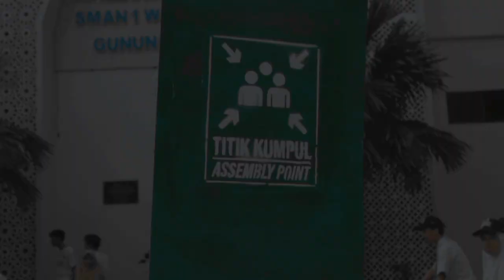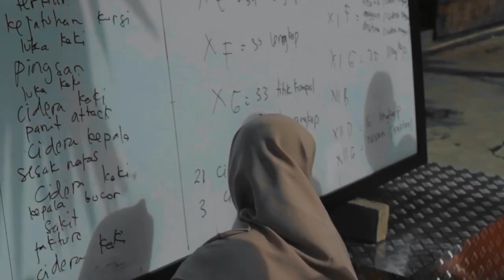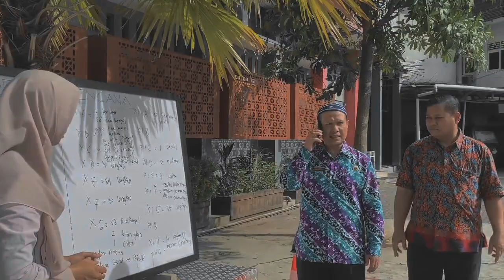Simulasi Tanggap Bencana Gempa SMAN 1 Wonosari tahun 2024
Simulasi Tanggap Bencana Gempa SMAN 1 Wonosari Dalam rangka Hari Kesiapsiagaan Bencana tanggal 26 April 2024

SIAP UNTUK SELAMAT
"Indonesia Tangguh, Indonesia Hebat"